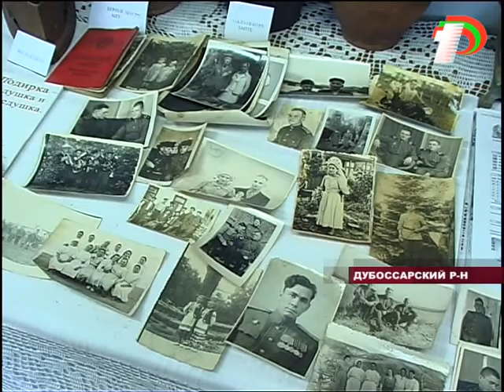Музей старинной утвари и быта